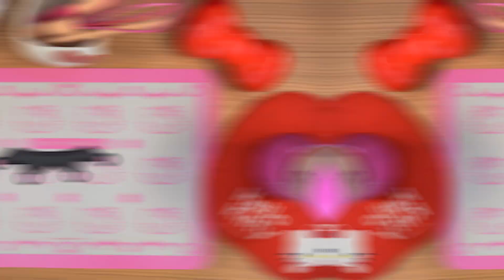Kuromis schneller Kekskuchen | Hello Kitty Cooking Show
SANRIO und HELLO KITTY sind Marken von Sanrio Company Ltd. Zeichenbilder sind urheberrechtlich geschützt.